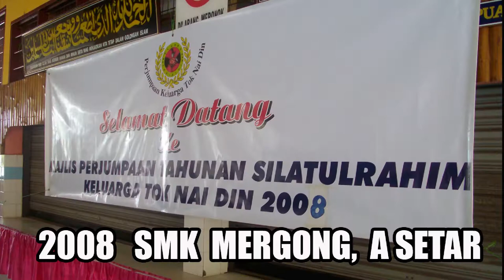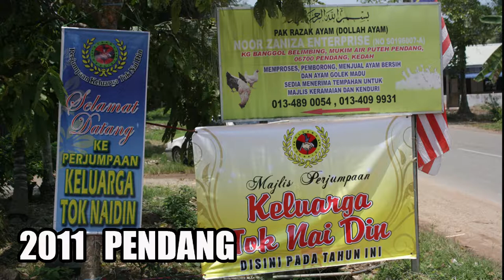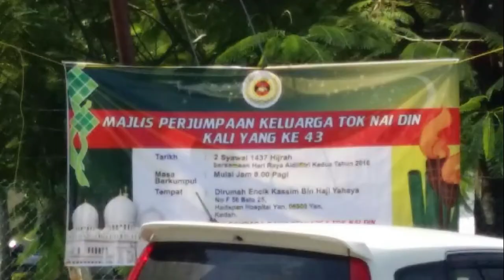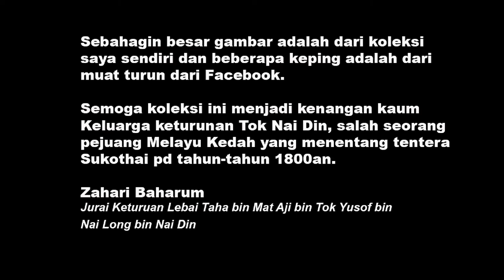SEJARAH PERJUMPAAN KELUARGA TOK NAI DIN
Koleksi gambar kenangan Perjumpaan Keluarga Tok Nai Din sejak kali pertama diadakan pada tahun 1974. Perjumpaan yang diadakan setiap 2 Syawal adalah untuk mengeratkan lagi tali silatulrahim keluarga.

Tok Nai Din adalah antara pahlawan Melayu pada tahun 1800an dan terlibat dalam perang menentang Tentera Sukothai. Kota Kuala Kedah, Alor Ganu, Kota Mengkuang adalah tempat- tempat di mana Tok Nai Din berjuang mempertahankan kemaraan Tentera Sukothai yang mudik melalui Sungai Kedah.